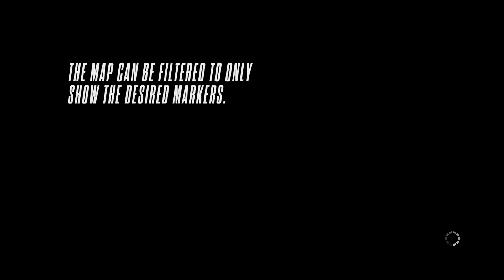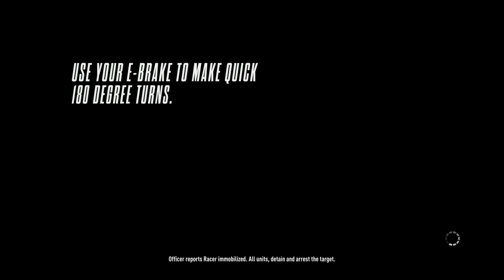NEED FOR SPEED RIVALS/Ferrari F12 Berlinetta,Doing Races Until I get Busted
Well I try my best to win in 1st place in the race,but I guess I was expecting to be "BUSTED"by the cops.This car is good for Races and Time Trial events.Totally worth it if you want a car like this,just put the ESF and SHOCKWAVE because those are recommended.Hope you guys enjoyed the video:)